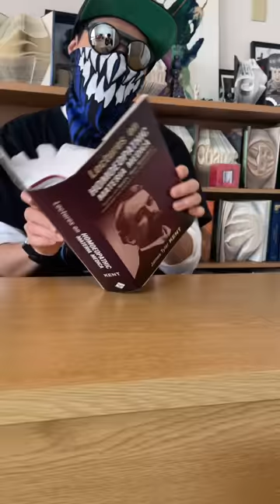音が良すぎて編集してる時に寝そうになった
こんにちは、たかしです！
「たかしの塔」ご覧頂きありがとうございます！

【D.Hinklay x Tabio x 紀伊國屋書店・TSUTAYA BOOK STORE】

ブックフォールディングクリエイター D.Hinklay の作品展示販売、新刊発売イベントを大阪で開催致します。
国内製造で高品質の靴下を製造し続ける「Tabio」と紀伊國屋書梅田本店、TSUTAYA BOOKSTORE ららぽーとEXPOCITY店とのコラボで開催致します。

Tabioとコラボでは D.Hinklay オリジナルデザインの靴下を発売致します。
各店数量限定発売。なくなり次第終了となりますのでお早めにお買い求めください。コラボ記念としてTabioオンラインストア

開催期間
10/17(月) -10/23 (日)
期間中は4箇所でイベントを同時開催しております。
展示作品は各店舗によって全て異なりますので、ぜひそちらもお楽しみください。また、10/18に先行販売する書籍は、紀伊国屋書店 梅田本店、TSUTAYA BOOK STORE ららぽーと EXPOCITY店でのみ発売致しますので、ご注意ください。

開催店舗
・Tabio Men 阪急三番街店
・紀伊国屋書店 梅田本店
・靴下屋 ららぽーと EXPOCITY店
・TSUTAYA BOOK STORE ららぽーと EXPOCITY店

在廊日/場所
・10/22 (土) 13-16時
在廊店舗 Tabio Men 阪急三番街店
・10/ 23日(日) 13-16時
在廊場所 TSUTAYA BOOKSTORE ららぽーとEXPOCITY店

期間中、対象店舗でご購入したレシートをお持ちになり、別の対象店舗でお買い物をすると10%オフもしくはポイント付与などお得なキャンペーンも実施しております。

皆様とお会いできることを楽しみにおります。

OruFun (オルフォン)
OruFun代表/プロデューサー
ブックフォールディングという本を材料にしたインテリア、アートを製作しています。
クリエイターD.Hinklayと2人で活動。国内外での個展開催やテレビ、海外雑誌等でのメディア出演多数。
一部製作方法は特許取得済み。
TikTok, Instagram, Twitterフォロワーは世界中におり、その数約20万人以上。
累計40カ国で作品、制作キットの販売。

nonartizan (ノンアルチザン)
nonartizanは、パンツの裾から靴の履き口の間の僅かな隙間で遊ぶ靴下のブランド。
コンセプトは "Play the discontinuous". 「非連続性を遊ぶ」です。
靴下が大好きすぎていろんなブランドの靴下を買いすぎたり、自分で作るようにもなりました。
ブランド名「ノンアルチザン」は長いので略称は「ノンアル」です。

ファッションをワンランクあげるのも台無しにするのも。
見えないところへのこだわり、靴下にあると思います。
本来は縁の下の力持ちですが、少し遊び心をもたせてみました。